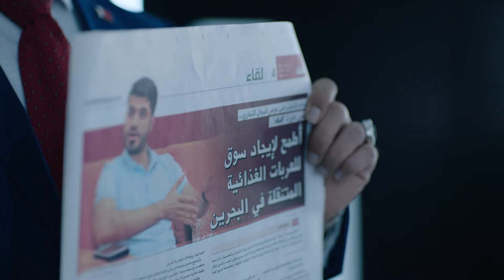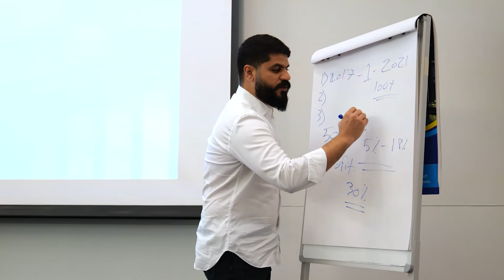بيبان | قصة مشروع It's on wheels